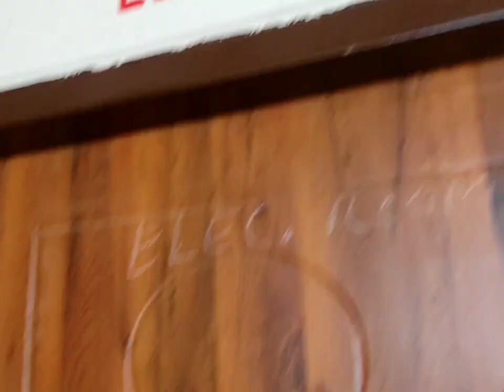gp bhagalpur new girls' hostel building opening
I hope are you all enjoy this video🤗
hostel room tour
new building opening